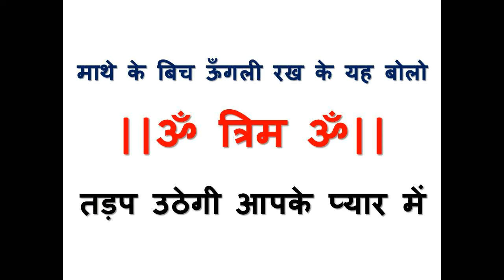माथे के बिच ऊँगली रख के यह बोलो ॐ त्रिम ॐ तड़प उठेगी आपके प्यार में अभी ही